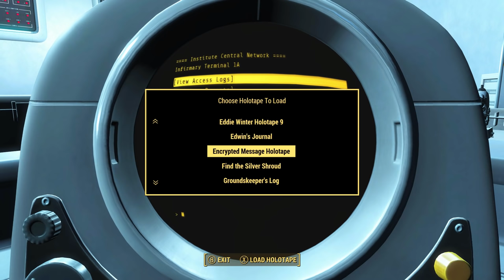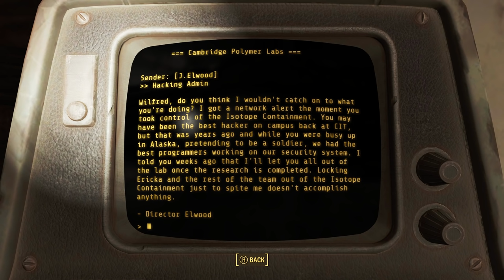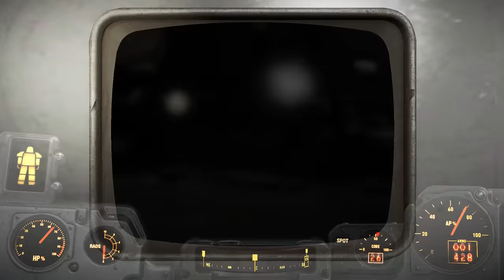Delirious plays Fallout 4! Ep. 37 (Mixing Chemicals!) Lab Job!